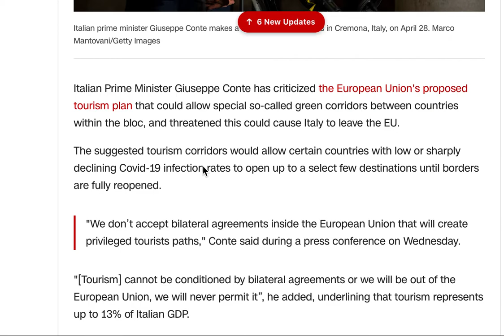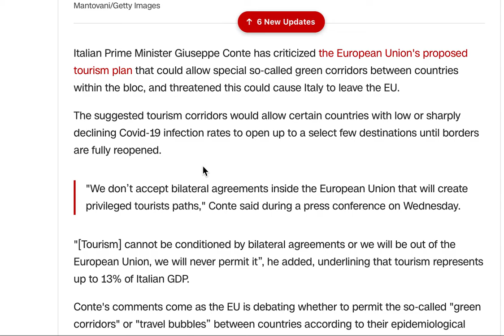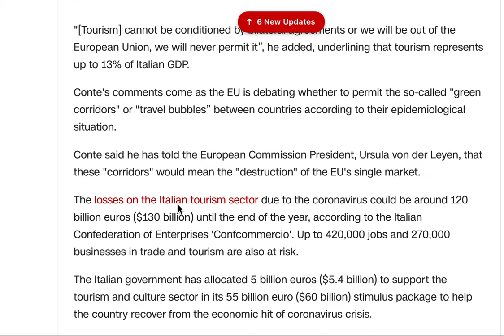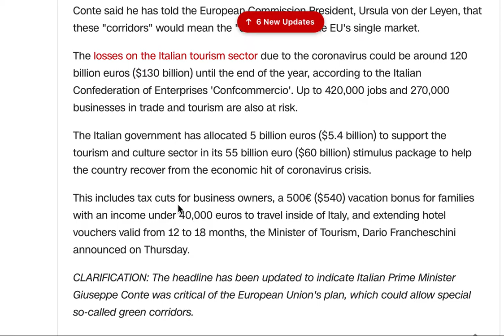最新: 意大利威胁退出欧盟!!! 总理狂批欧盟歧视本国旅行业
结盟国家内部矛盾不断